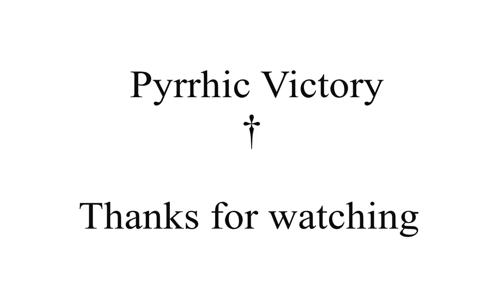Medieval II Totalwar: Kingdoms/ Deus Lo Vult 6.2: ♰ Teutonic Order ♰ vs 2 armies from Novgorod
In this campaign battle i faced 2 armies from Novgorod after i took their capital. 1 was led by the Prince faction leader and the other was led by his heir and both had 8-10 stars. Mine had just 5 stars but had a formidable army.
The first army led by the ruler of Novgorod was defeated easily and killed their ruling Prince but the second army was much tougher, had the higherground and wiped out my mounted knights on both flanks. Only my general's unit and a few Ritterbruder remained from the cavalry. Their heir's unit managed to get behind my centre but i immediatly sent my general's unit and crossbowmen at them and only the heir and 1 other of his unit managed to escape besides others here and there. My infantry too took heavy casualties but they held on and i managed to snatch victory from the jaws of defeat. Although i took heavy casualties i still obliterated their armies and their dead littered the battlefield.